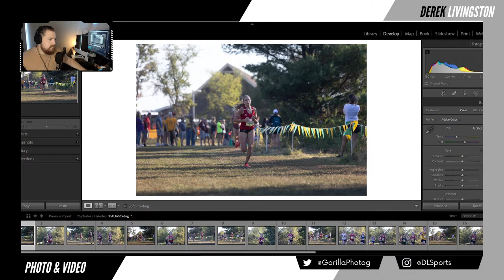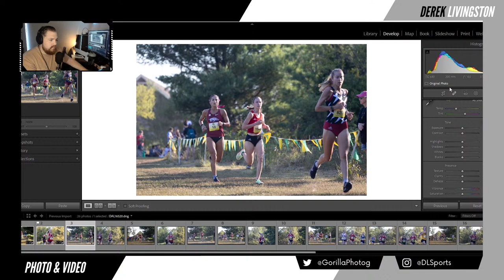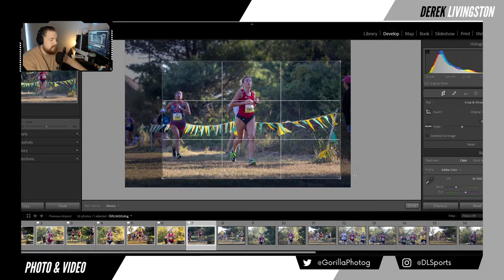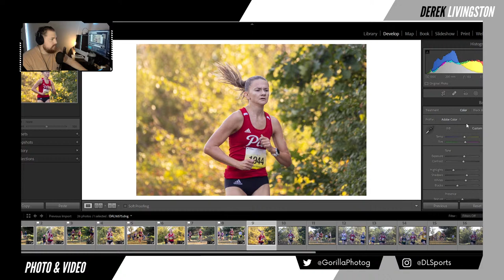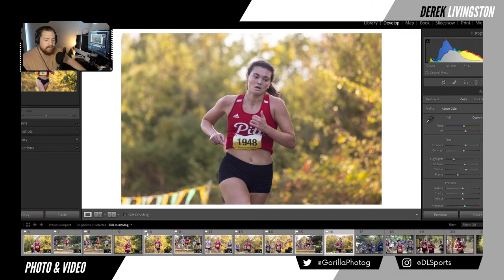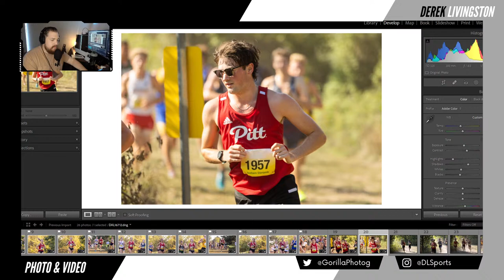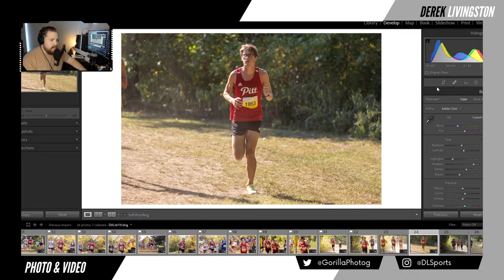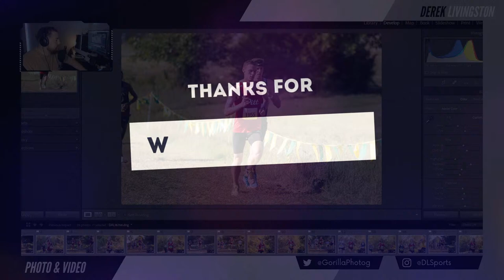Sports Photography - Cross Country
Ill be going through the images from the first Cross Country meet of the season.